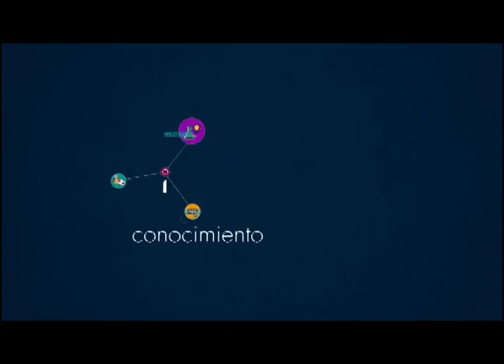CIUDADELA Univalle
Souvenirs